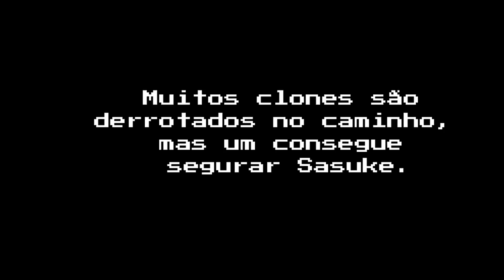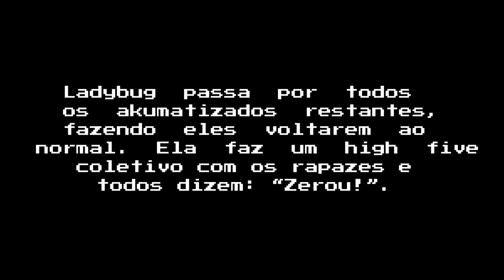[ DUBLADO ] E SE NARUTO E SASUKE FOSSEM PARA O MUNDO DE LADYBUG E CAT NOIR? | MINI FILME GACHA CLUB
↪ Mini filme criado por: Dudu Gachaboy

– Todos os vídeos postados no canal possuem autorização do dono ou são de autoria minha.
– CANAIS:   @Mylenna Stories!

Obrigado por acompanhar o canal, Nossos mini filmes são feitos/dublados com muito carinho e esperamos que vocês gostem deles.

📜 「❝ MÚSICAS UTILIZADAS ⤵」

Gachaliketion!
Dudu Gachaboy